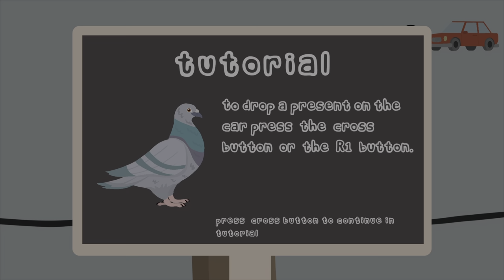The Pigeon P by Marcodrums Games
Serie di giochi platino incredibile , 🤣🤣stavolta The Pigeon P , dovete cag…re 🤣🤣🤣sulle macchine e persone col nostro simulatore di cag…te con il piccione 🤣🤣by Marcodrums Games